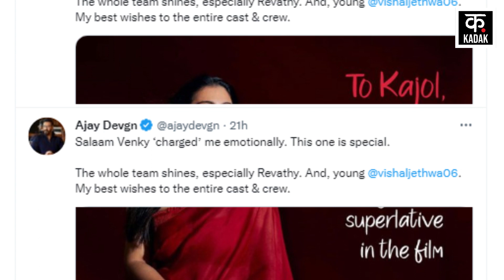Salam Venky Review: दिल को छू रही है मां बेटे की ये कहानी! Ajay Devgn ने भी की तारीफ | slam venky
Salam Venky Review: दिल को छू रही है मां बेटे की ये कहानी! Ajay Devgn ने भी की तारीफ | slam venky collection | Kadak